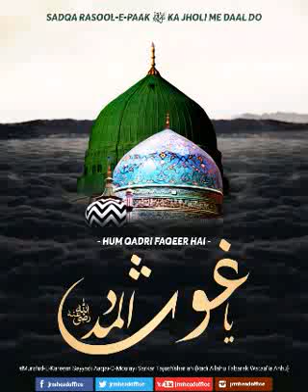🌹Mere Ghausul Wara Meri Suniye Zara Apne Aaqa Se Sabko Miladijye 🌹🌷💛💜💙⚘🌺🌸🌻🌼🌴🥀🌹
🌹Voice Hafiz Fakhruddin Sahab Thawai Mohalla City Bihar Sharif State Bihar🌹

Facebook YouTube pe
*Type karein :-Ya 🌹 Huzoor👑Tajush Shariah👑🌹 Almadad*
Is link Se Jitne Bhi Vedio Upload kiya Hai aap deksakte Hain

👑 Tajushshariah
Al Madad
Created By
Sayyed Shaheen Raza Qadri Bihar Sharif
Mere Peero Murshid Huzoor
👑 Tajushshariah